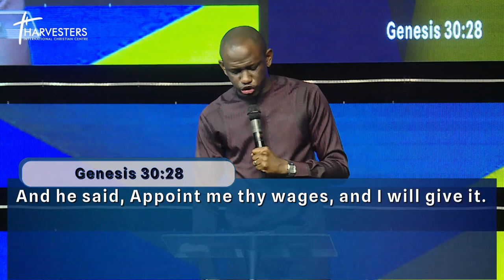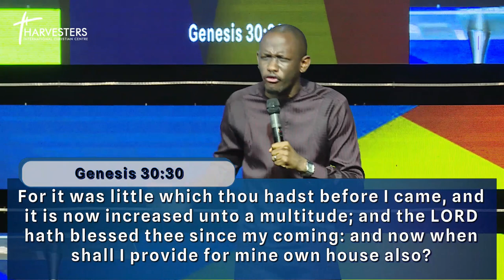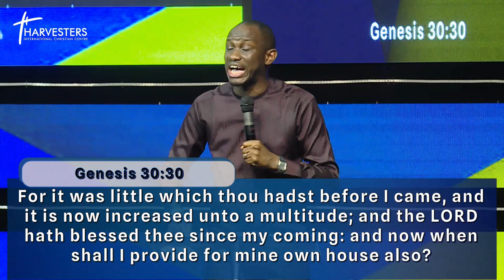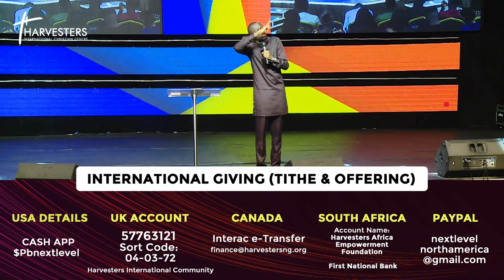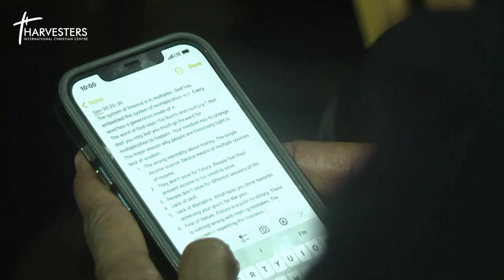What To Do When Finances Become Tight Part2 (Sermon Only) || Pst Mayowa Agboade || 13th March 2022